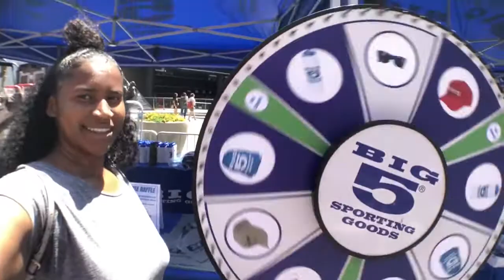FIRST VLOG!! OVERSEAS PRO BASKETBALL PLAYER GIVES ME ADVICE ON MAKING MONEY!!!!!!!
Comment and let me know what you all loved about this video and if there’s ANYTHING you want to see me doing!!
Love you unicorns!!